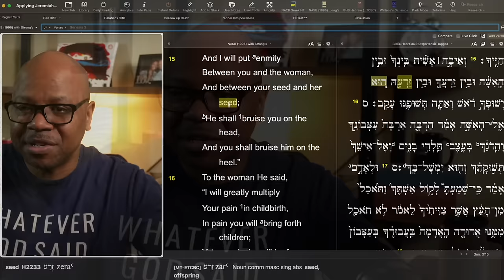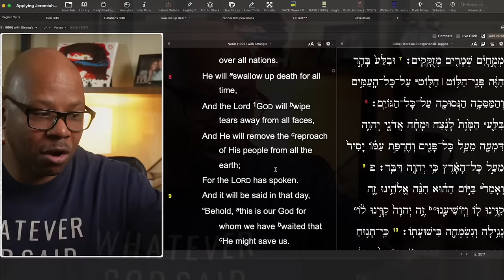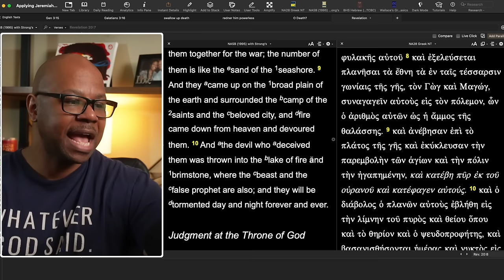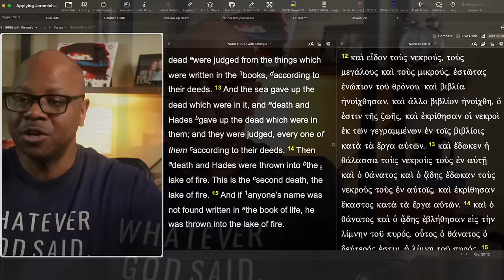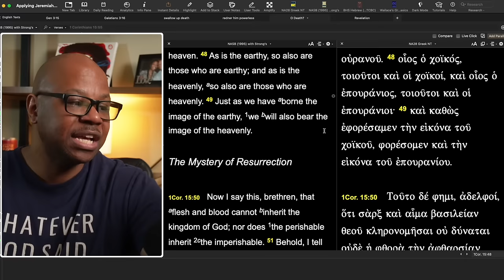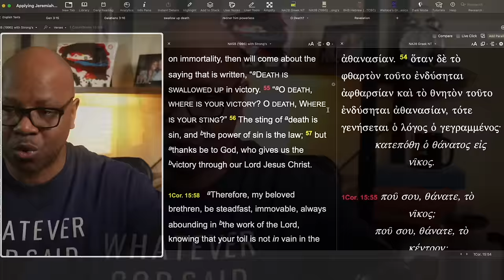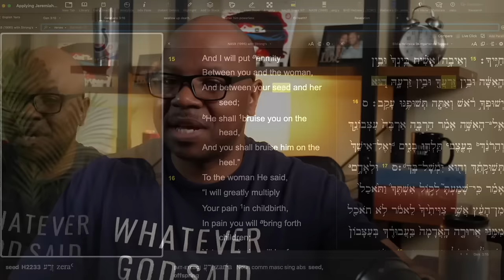What is the Serpent's Seed?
The Meaning of Genesis 3:15